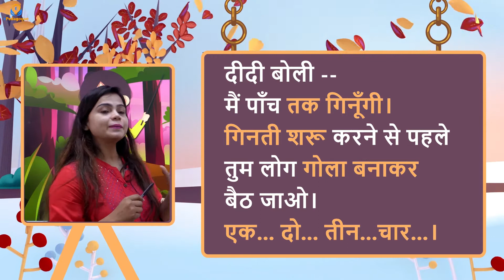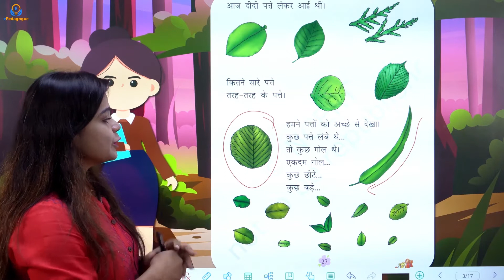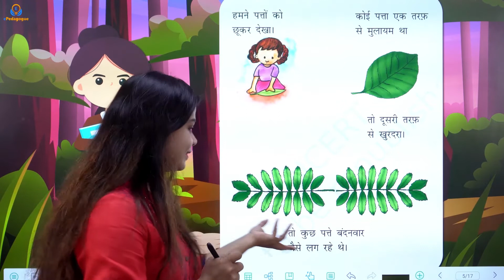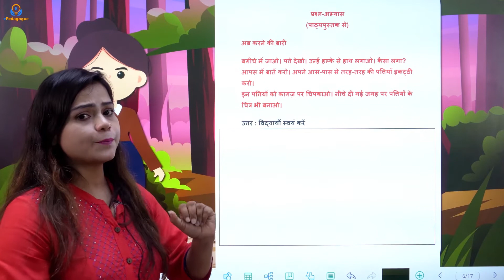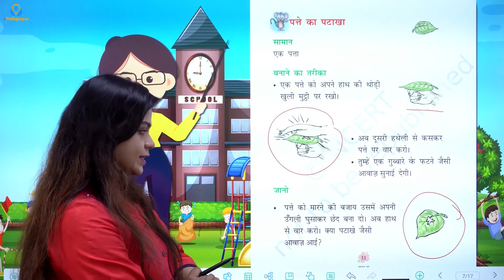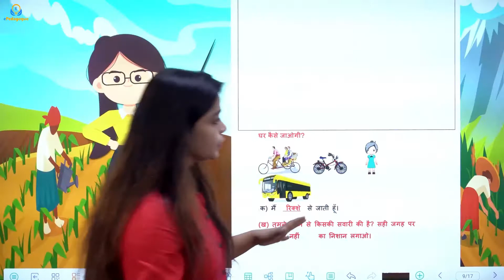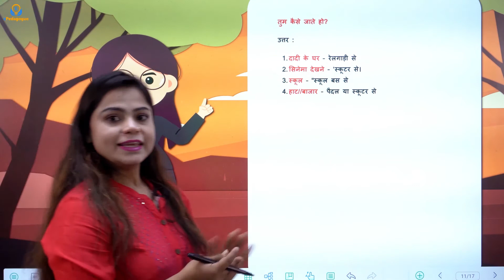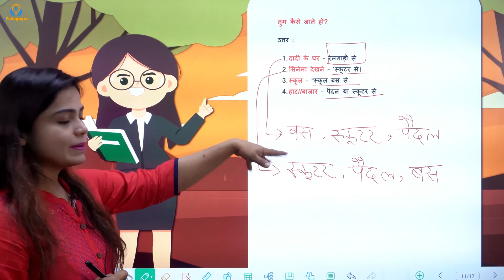Class 1 Hindi Chapter 4 | Patte Hi Patte - पत्ते ही पत्ते | NCERT/CBSE Class 1 Hindi | PART 1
Patte Hi Patte - पत्ते ही पत्ते  CLASS 1 CHAPTER 4 Hindi Rimjhim NCERT Class 1st explained by Asma ma'am with interactive real-life examples and 3D illustrations.
Students will find the content so lucid and easy to remember because most of the content is delivered in an Interactive 3D way.

Patte Hi Patte - पत्ते ही पत्ते

इस कहानी की लेखिका वर्षा सहस्रबुद्धे हैं। यह कहानी मौज मस्ती का खेल खेलते बच्चे और उनकी दीदी की है। खेल प्रारंभ होता है। दीदी बच्चों से कहती हैं कि मैं पाँच तक गिनती करूंगी और तुम लोग एक-एक करके गोला बनाकर बैठ जाओगे। दीदी के गिनती पूरी करते ही सभी बच्चे गोला बनाकर बैठ गए। आज दीदी पत्ते लेकर आई थीं और बच्चों को उनके बारे में जानकारी देना चाहती थीं। दीदी अपने साथ तरह-तरह के पत्ते लेकर आई थीं। कुछ पत्ते लंबे, कुछ गोल, कुछ छोटे और कुछ बड़े थे। एक पत्ता लाल, एक पीला और एक कत्थई रंग का था। एक पत्ते पर नसें दिख रही थीं, एक पत्ता कतरीला था। एक पत्ते का डंठल एकदम सीधा था तो एक पत्ता झालरवाला था। बच्चों ने जब पत्तों को छूकर देखा तो कोई पत्ता एक तरफ़ से मुलायम था तो दूसरी तरफ से खुरदरा। कुछ पत्ते बंदनवार जैसे लग रहे थे।

शब्दार्थ : कत्थई – कत्थे के रंग का। नस – नाड़ी। कतरीला – कटे हुए आकार का। डंठल – पौधों की शाखा। झालर – शोभा के लिए बनाया गया लहरदार किनारा। मुलायम – कोमल। खुरदरा – रूखा। बंदनवार – वंदनमाला।